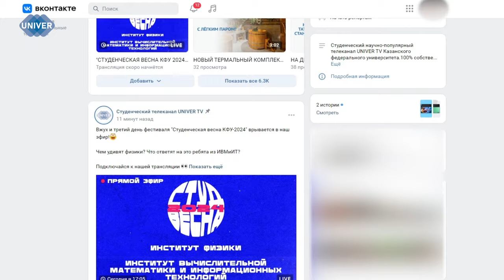«СТУДЕНЧЕСКАЯ ВЕСНА 2024» В САМОМ РАЗГАРЕ!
Студенты превращают сцену в магию! Готовьтесь к потрясающему шоу, которое заставит вас погрузиться в мир танцев и театра.